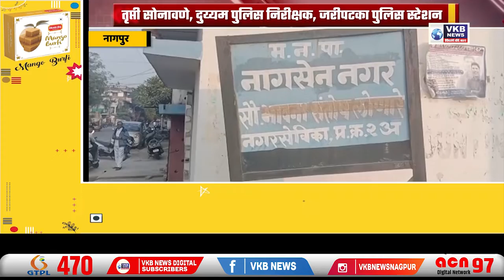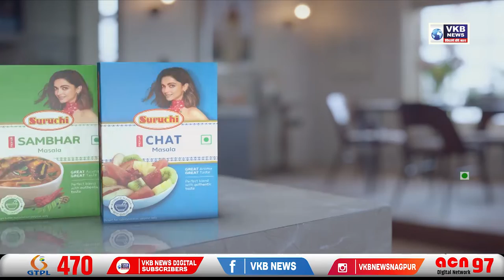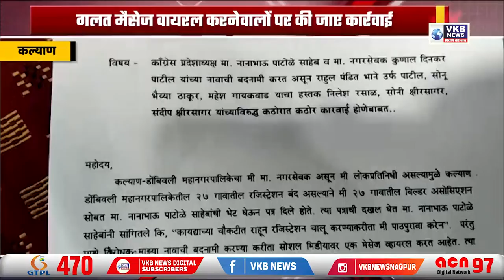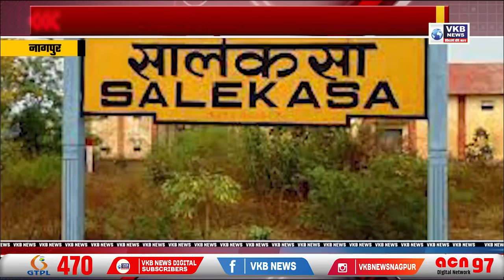नाना पटोले अपने पद से दें इस्तीफा - बावनकुले